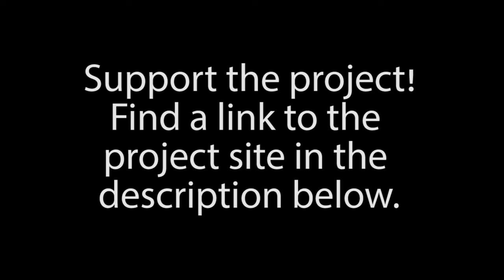The soldiers of "the battle of wisby 1361"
This is a promo for an interesting science project, investigating the armours from the battle of wisby 1361. Find more information and help supporting the project at: